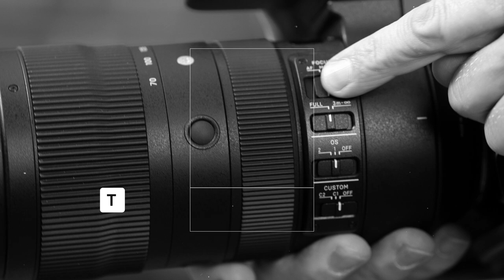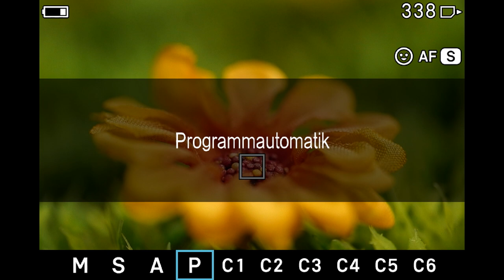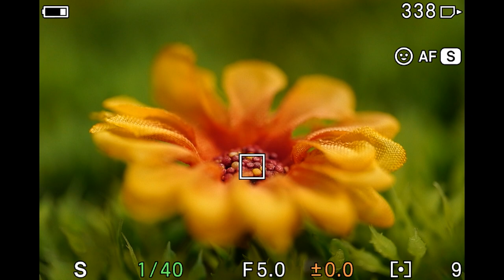Fototipp Folge 2: Belichtungsmessung Teil 1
Harald Bauer erklärt in diesem Fototipp die unterschiedlichen Belichtungsmodi der Kameras.

Gefilmt wurde dieses Video mit der SIGMA fp und den SIGMA Cine-Objektiven: 18-35mm T2 und 50-100mm T2, sowie dem SIGMA 105mm F2,8 DG DN MACRO | Art.